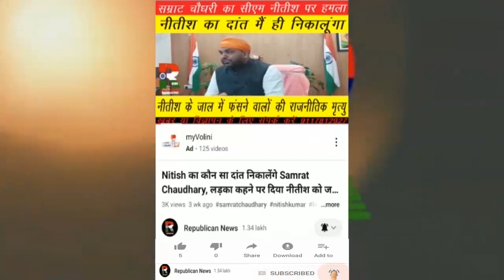BPSC Exam में इस Centre पर क्या हो गया, रोने लगे Students, सब हो गया चौपट, अब क्या करें, Video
बीपीएससी एग्जाम के इस केंद पर रोने लगे स्टूडेंट्स। हो गया कुछ ऐसा कि कुछ नहीं कर पाए। बेकार गई गुहार। देखिए वीडियो।